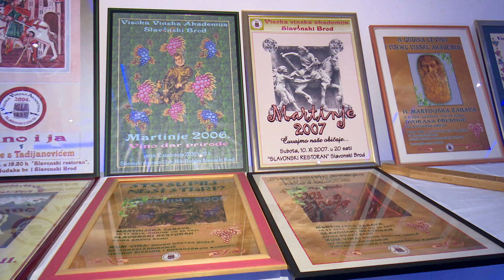SBTV - DNEVNIK - MARTINJSKA FEŠTA VISOKE VINSKE AKADEMIJE - 13.11.2017.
Iza nas je Martinjski vikend, a uz niz proslava blagdana svetoga Martina, zaštitnika vinara i vinogradara izdvaja se i tradicionalna Martinjska fešta Visoke vinske akademije u Slavonskom Brodu. I ove je godine okupila svoje članove, njihove obitelji i prijatelje u svečanoj dvorani Prestige. Vinski biskup Marijan Balen krstio je mlado vino, a ovogodišnji je vinski kum Krunoslav Kićo Slabinac.

DNEVNIK SBTV-a | PON-PET | 20:00 i 22:00